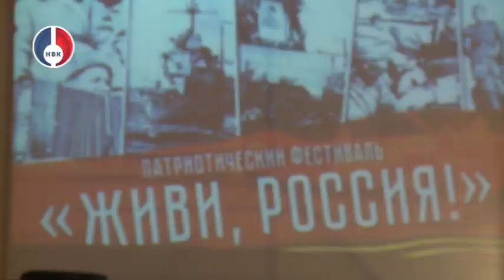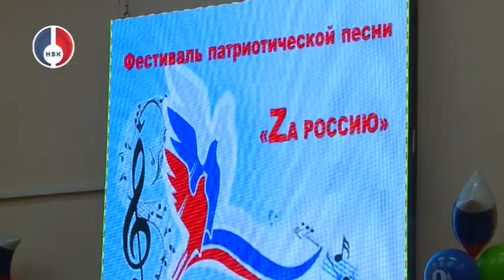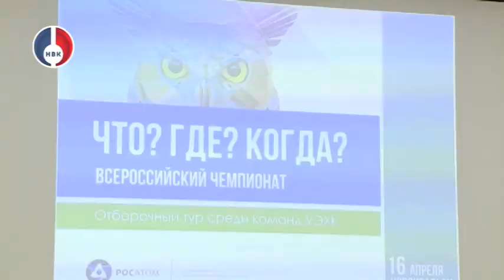"Объектив"от 5 мая 2022 г.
- Zа Победу! Страна готовится к празднованию 9 мая. В Новоуральске сегодня прошла репетиция парада Победы.
-На субботник становись! Больше 1000 новоуральцев уже приняли участие в весенних уборках города, трудовые коллективы продолжают помогать коммунальщикам в очистке территории округа.
- Осторожно огонь и берегись автомобиля! Два происшествия произошли в НГО 4 мая – возгорание травы и ДТП с участием школьного автобуса.
- «Что, где, когда?» Эта интеллектуальная игра особо популярна у атомщиков страны.